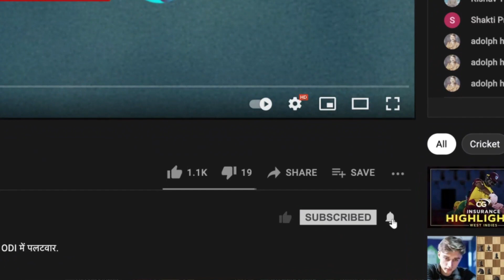Rohit Sharma's experience captaining MI helps in pressure situations: Shaun Pollock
How impressive has Rohit Sharma been in his first ODI series as full-time captain? Shaun Pollock & Dinesh Karthik share their thoughts on Cricbuzz Live